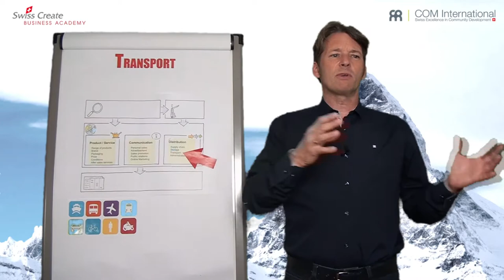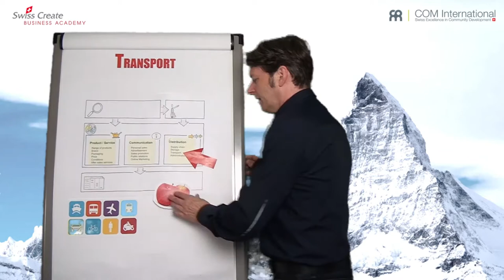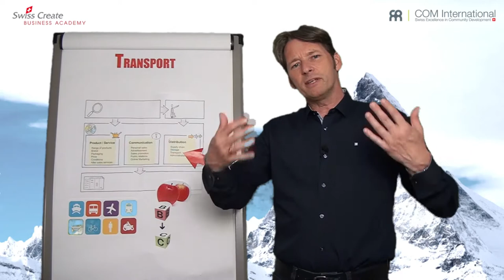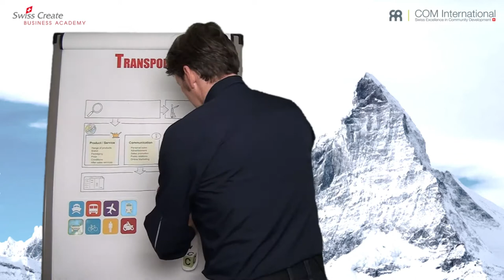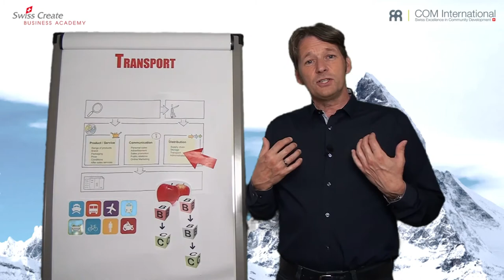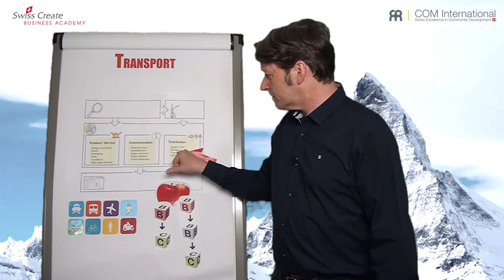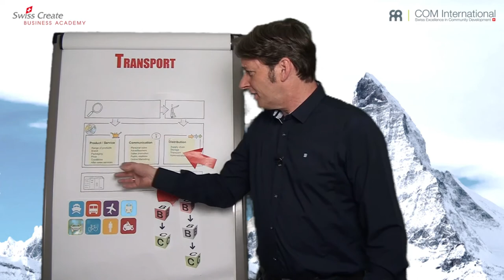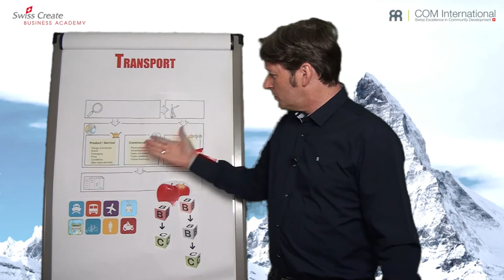19 Marketing-Mix: transport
Alexander Muxel explains the steps to develop a powerful marketing-mix. Today let's talk about transport.
Use our clever business software SCBM.biz with over 30 practical tools.